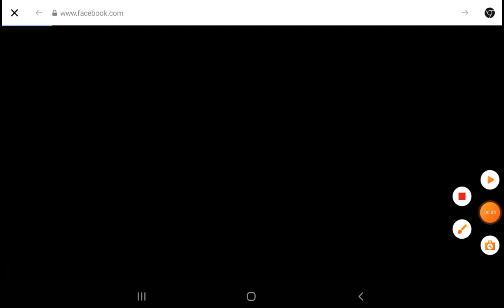G man vs titan cameraman